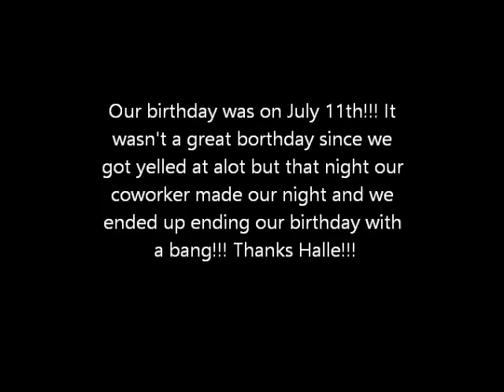Summer Vlog #4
Description